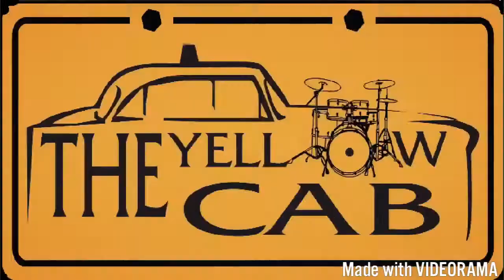THE YELLOW CAB performing at unplugged showreel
THE YELLOW CAB performing at unplugged showreel of different songs